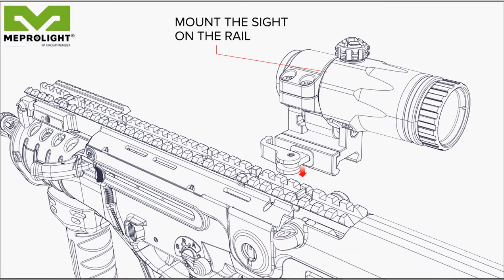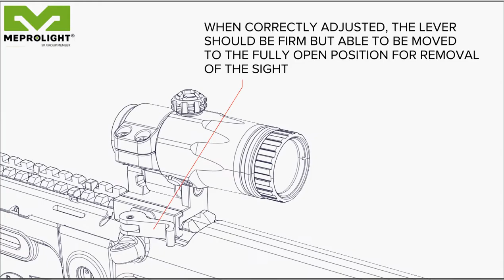Mount the Mepro MX3-T on a Picatinny rail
Learn how to mount your Mepro MX3-T on a Picatinny rail.